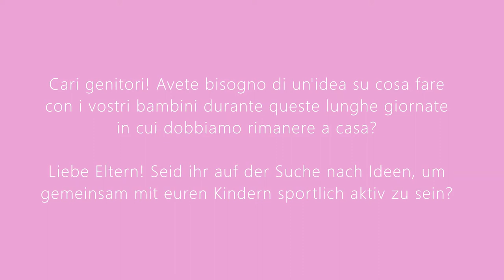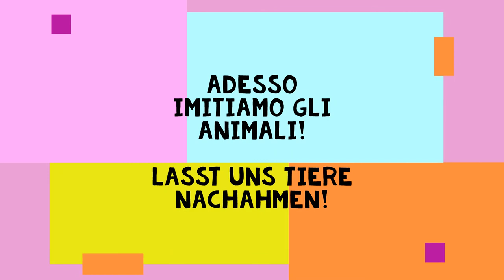Yoga per bambini - Yoga für Kinder